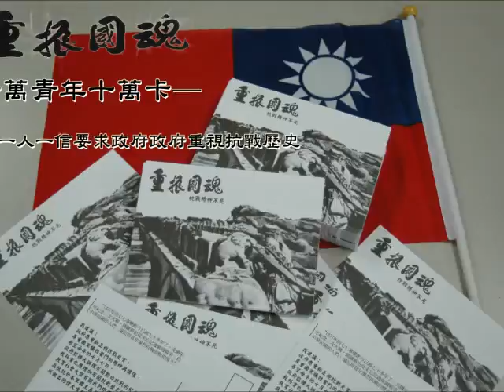新黨─日頭浮山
這首歌，新黨的朋友一定熟悉。老歌新畫面。